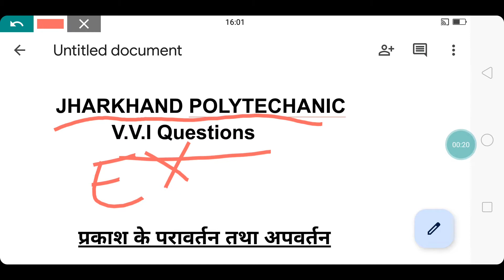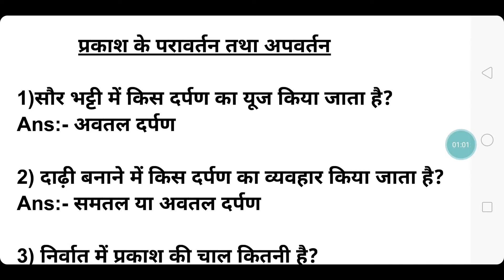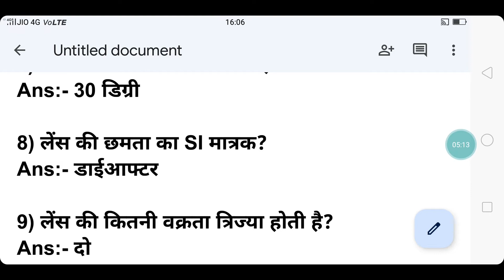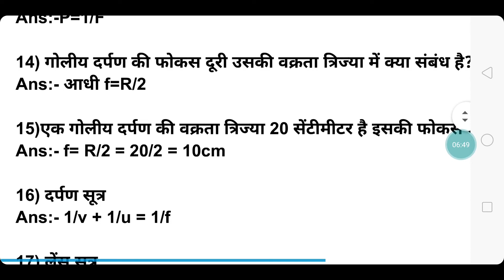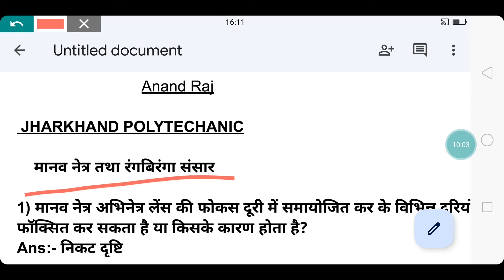Jharkhand Polytechanic Important Question | V.V.I Question | प्रकाश के परावर्तन तथा अपवर्तन